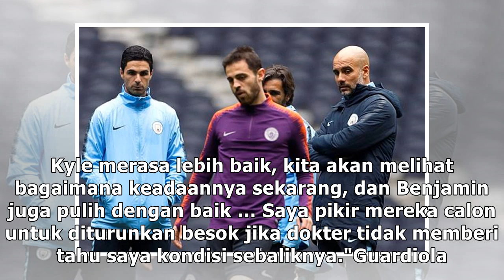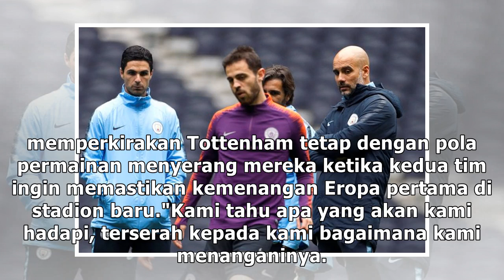Hadapi Tottenham Hotspur, Sergio Aguero siap perkuat Manchester City